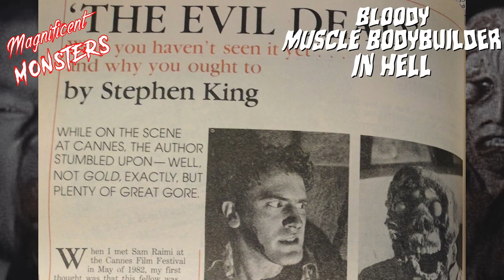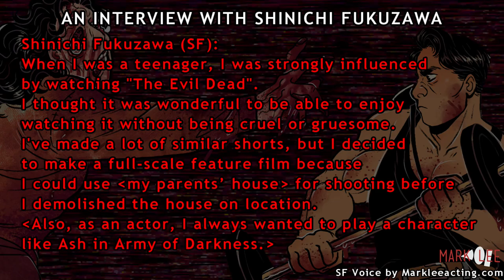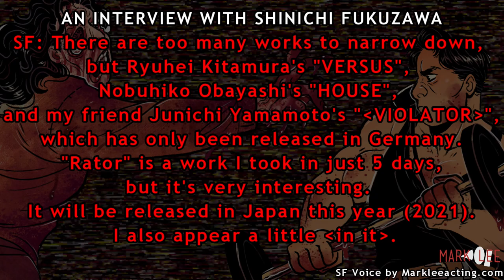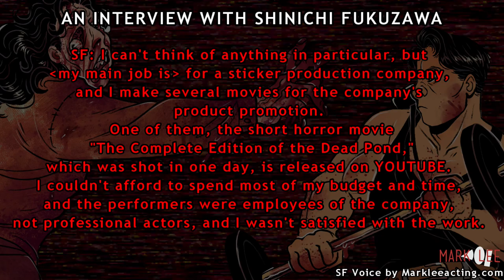Bloody Muscle Body Builder In Hell (2012) - Japan's Evil Dead!!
Join us(!) as we review Bloody Muscle Bodybuilder In Hell - Japan's definitive Evil Dead tribute/parody/soul sibling!

Also included is an interview done with Shinichi Fukuzawa, creator/writer/director/main actor of BLOODY MUSCLE!!